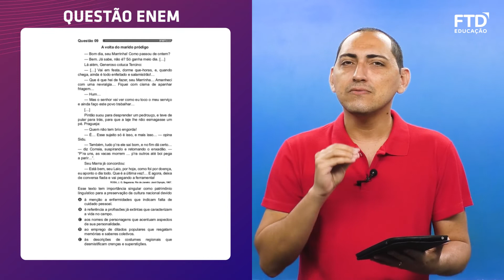FTD Resolve – Enem 2021 | Linguagens – Questão 009 (prova azul)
Prova azul – questão 009
Prova branca – questão 007
Prova rosa – questão 036